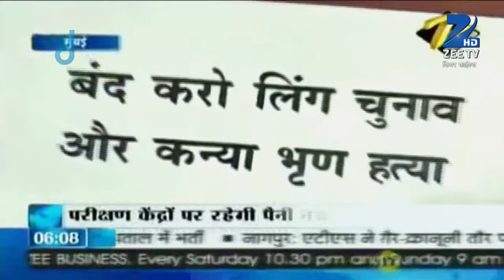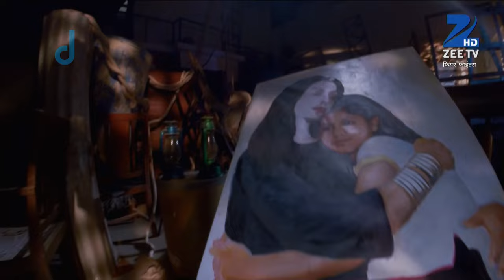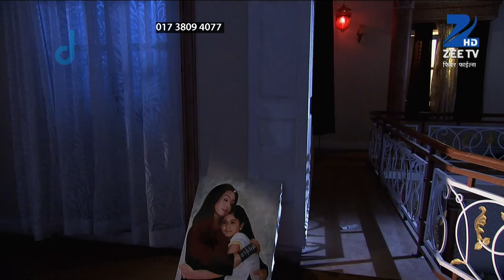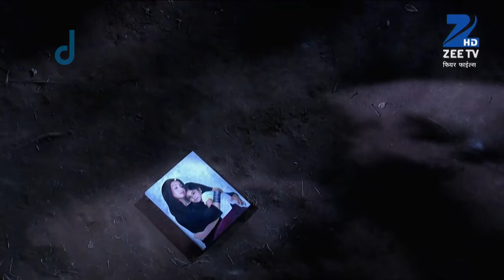Fear Files - फियर फाइल्स - Dard Ki Tasvir - Horror Video Full Epi 231 Top Hindi Serial ZeeTv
Show Name : Fear Files
Producer/Star Cast : Sunny Leone, Jannat Zubair Rahmani,Amrapali Gupta.
Episode No : 231